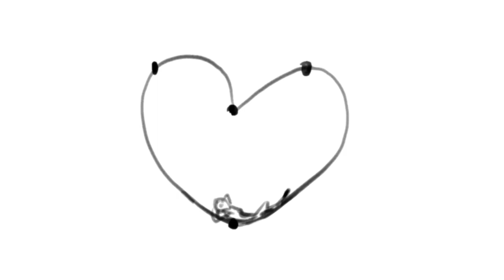Happy Valentine's day